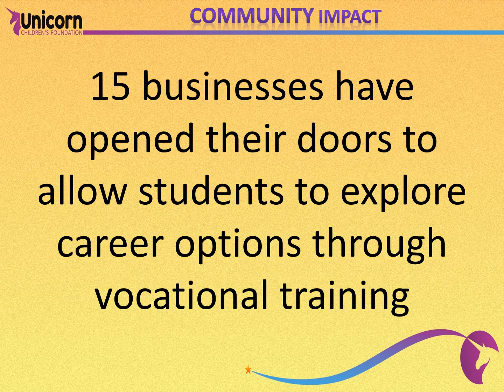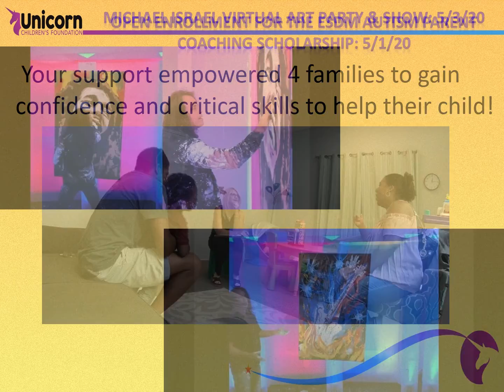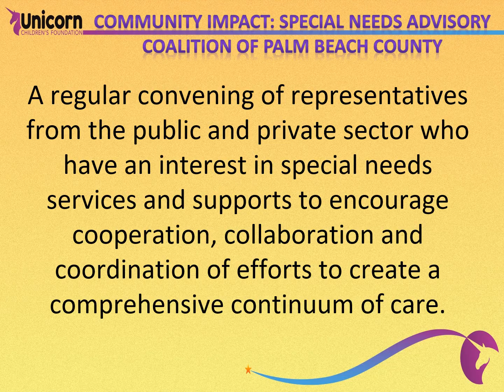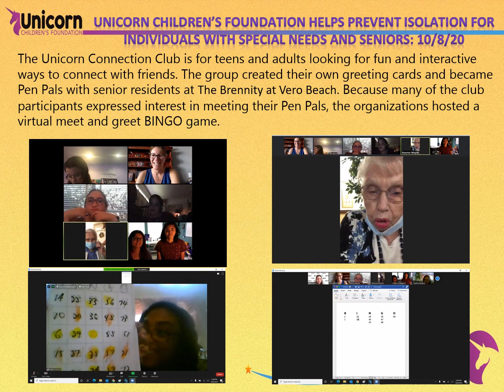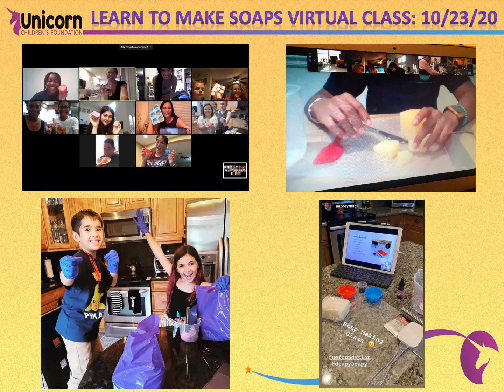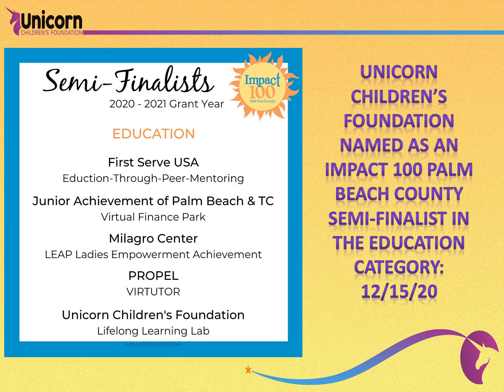Unicorn Children's Foundation 2020 Year In Review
Take a look at the highlights and impacts of Unicorn Children's Foundation from 2020!! It was an unprecedented year, but nothing can stand in the way of redefining what is possible for kids and young adults with special needs.